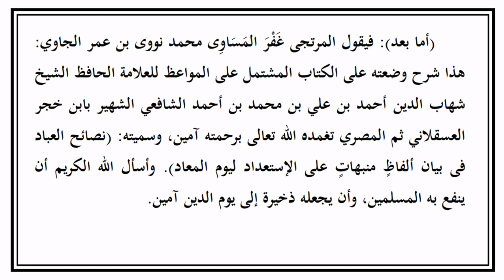Nashoihul Ibad Part 1 - Muqoddimah Syaikh Nawawi[Logat Sunda]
Logat Sunda Kitab Nashoihul Ibad karya Syaikh Nawawi Al-Bantani (1230H-1314H/1813m-1897m) , Syarah Kitab Munabbihat Ala Al-Isti'dad Liyaum Al-Ma'ad Karya Ibnu Hajar Al-Asqalani (773H-852H).